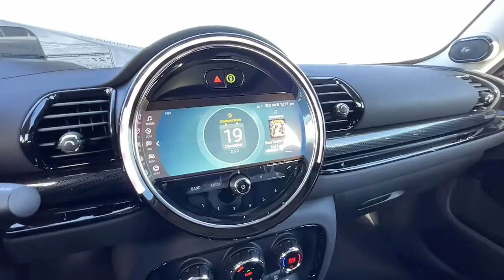2023 MINI Cooper_S_Clubman Loveland, Fort Collins, Longmont, Denver, Greeley P2T65181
Chili Red New 2023 MINI Cooper_S_Clubman  available in 4150 Byrd Drive, Loveland, Colorado at BMW of Loveland. Servicing the Loveland, Fort Collins, Longmont, Denver, Greeley, CO area.

Recent Arrival! Chili Red 2023 MINI Cooper S Clubman 2.0L I4 DOHC Turbocharged 8-Speed Automatic Sport 23/32 City/Highway MPG